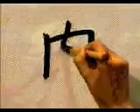Esta es la mejor forma de escribir este KANJI | GAMBATEANDO - Japones Para Todos con Teshimide 深い日本語